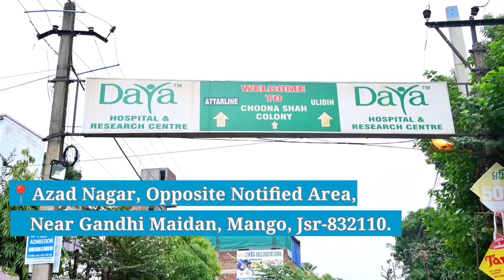JAMSHEDPUR: गोविंदपुर में विशालकाय रावण का दहन कर मनाया दशहरा। 13/10/2024.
51 फ़ीट रावण दहन का आयोजन विजयादशमी के अवसर पर गोविंदपुर मे, बुराई पर अच्छाई कि जीत, केंद्र मंत्री अर्जुन मुंडा रहे मौजूद।
खबर या विज्ञापन के लिये सम्पर्क करें:
रावण दहन'

जमशेदपुर के गोविंदपुर में रावण का पुतला दहन का आयोजन किया गया। जहाँ देखने के लिए लोगों का जन सैलाब उमड़ पड़ा,आधे घंटे तक पटाखे की आवाज़ गूँजता रहा और रावण जलता रहा।...वहीं मुख्य अतिथि के रूप में पूर्व केंद्रीय मंत्री अर्जुन मुंडा शामिल हुए!!
बुराई पर अच्छाई की जीत के प्रतीक दशहरा के मौके पर छोटा गोविंदपुर स्थित वीर कुंवर सिंह मैदान में 51 फीट ऊंचे रावण के पुतले धू-धूकर जल उठे,आधे घंटा से ज्यादा पटाखे के आवाज गूँजता रहा,इस कार्यक्रम में 5 हजार से ज्यादा लोग देखने पहुंचे हुए थें.. वहीं यह कार्यक्रम रावण दहन समिती के द्वारा आयोजन किया गया था।